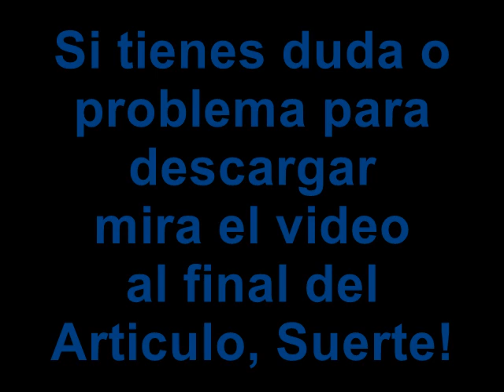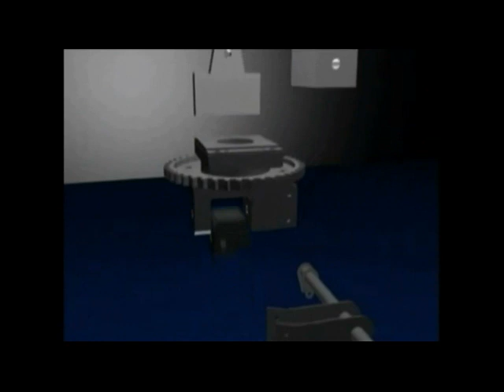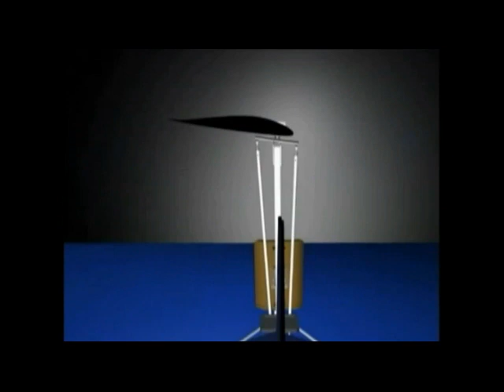Como Hacer un Helicóptero Hornet Autogyro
¿Alguna vez ha soñado con construir y volar tu propio Helicóptero Hornet Autogiro ultraligero? DESCARGA LOS PLANOS ahora puedes tener la oportunidad de participar en uno de estos emocionantes proyectos aquí te dejamos EL ENLACE un Helicóptero Hornet Autogiro, disfruta este proyecto.